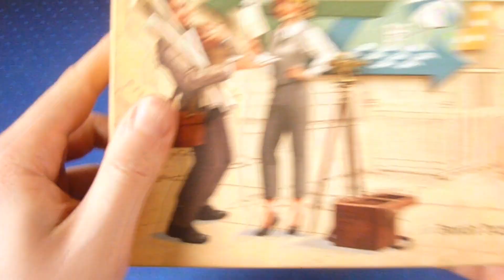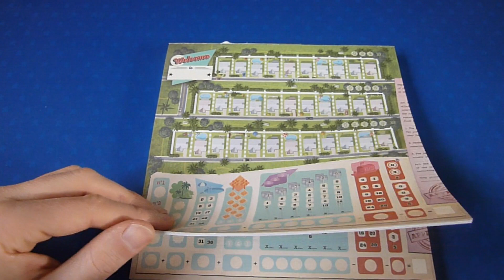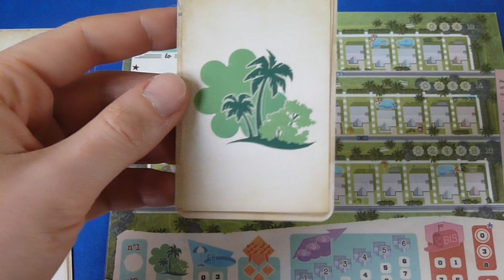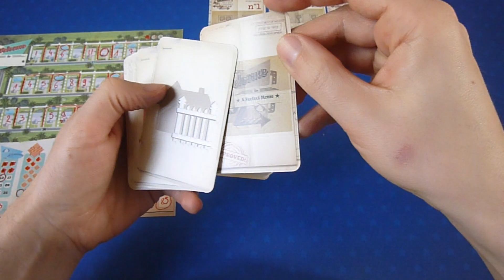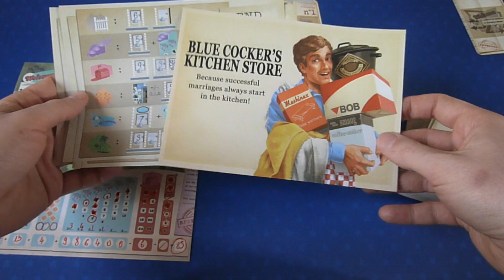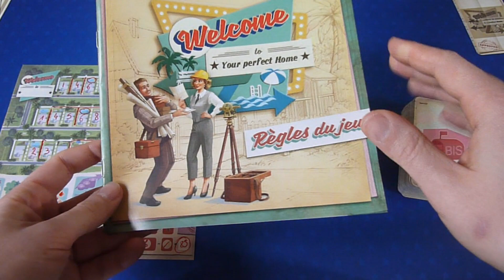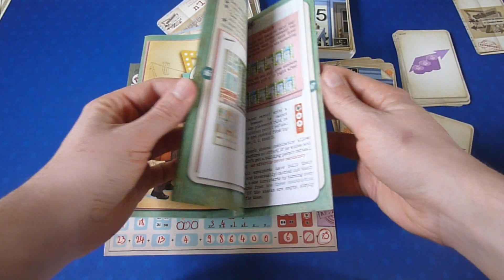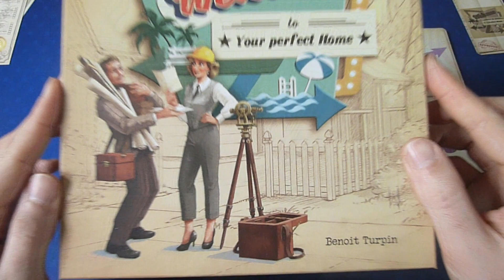Welcome to... - les règles du jeu !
Découvrez un jeu de "roll and write" / lancez-écrivez, qui remplace les dés par des cartes et construisez les plus beaux lotissements de la ville !